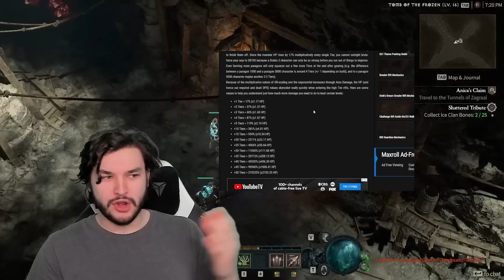Diablo 4 Will Succeed Where Others FAILED!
👍Like what you see? SUB!

⏰Timestamps⏰
Intro: 0:00
World Tiers: 0:36
Tree of Whispers: 4:53
Nightmare Dungeons: 6:03